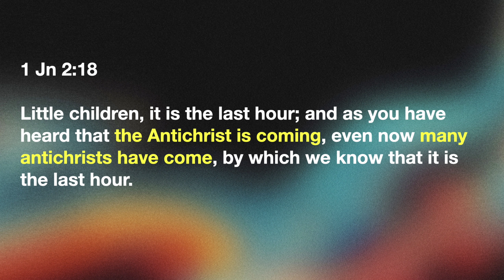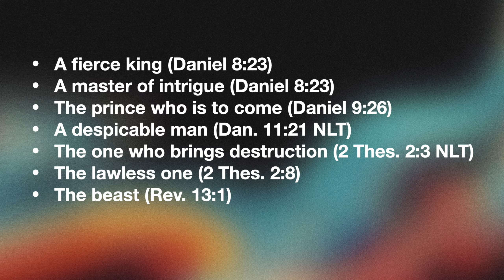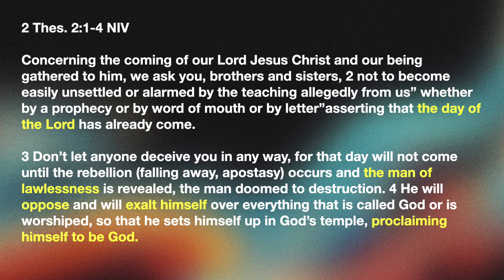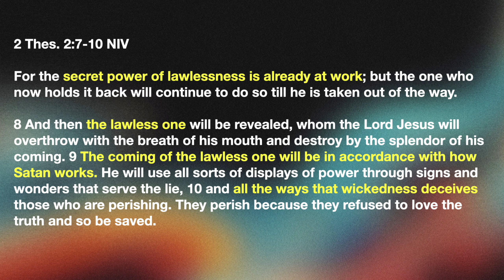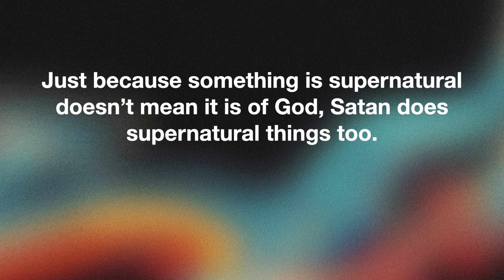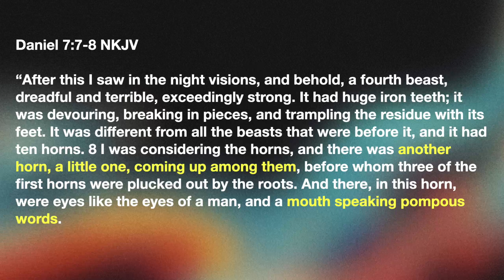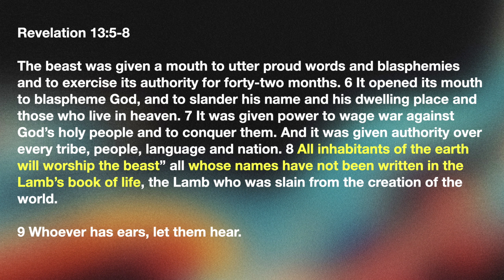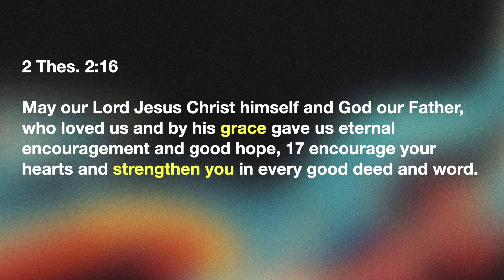The Rise of the Antichrist | Pastor Troy Jent